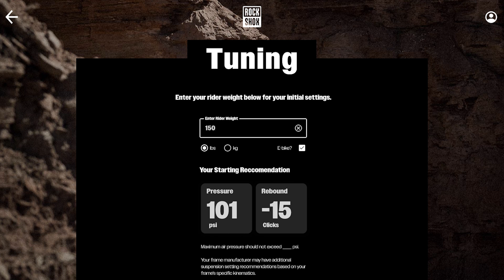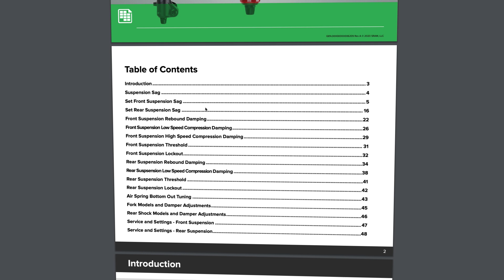RockShox Flight Attendant: Suspension Set Up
This video will guide you through setting up your Flight Attendant-equipped suspension.

00:00 RockShox Flight Attendant: Suspension Set Up
00:06 Air Pressure Set Up
01:08 Rebound Set Up
01:36 Low Speed Compression Set Up